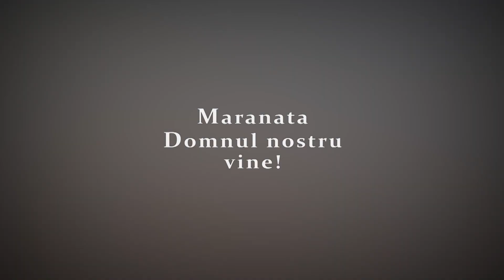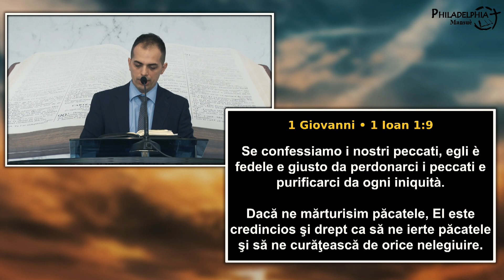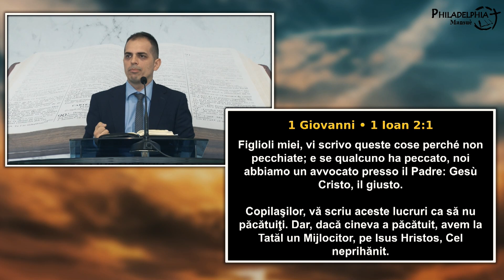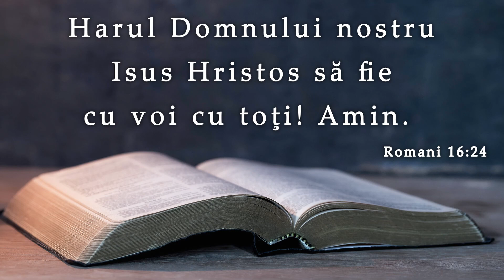Iulian Polocoșer || Un AVERTISMENT al Domnului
SURSA: Biserica penticostală Philadelphia, Mansuè, 10 octombrie 2021